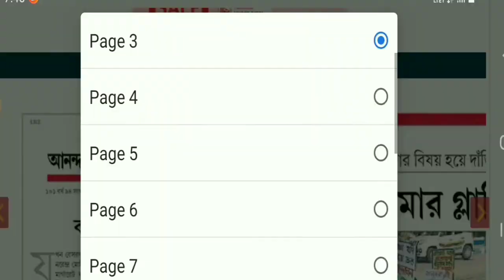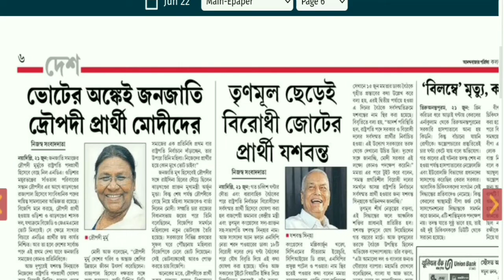Anandabazar patrika today pdf | Anandabazar patrika pdf download | Anandabazar epaper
Anandabazar patrika today pdf | Anandabazar epaper | Anandabazar patrika pdf download

In this video I discus about Anandabazar patrika today pdf and Anandabazar epaper and Anandabazar patrika pdf download etc.